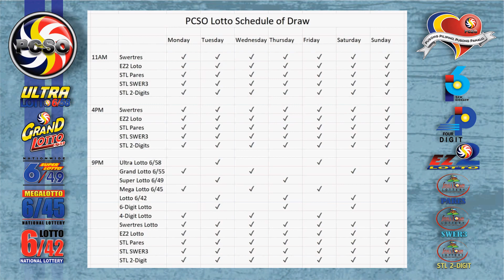Lotto Result Today Sunday, November 8, 2020 5PM